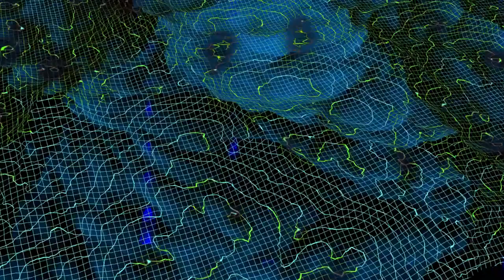Tyler Matrix-Theme song (REMAKE) 2021!